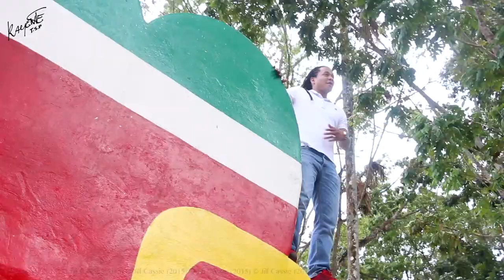Flexclusive ft. Kayente 'Odo Ye De' Remix Teaser